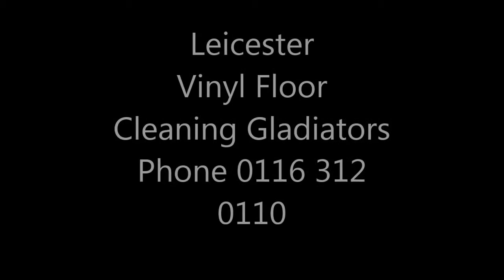Leicester Vinyl Flooring Stone Restoration Warriors 0116 312 0110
Leicester Vinyl Flooring Stone Restoring Warriors Making Peoples Wishing Of a Beautiful Vinyl Floor Again Come True For Over 5 Years Yours Could Be Next Call Us NOW 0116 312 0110